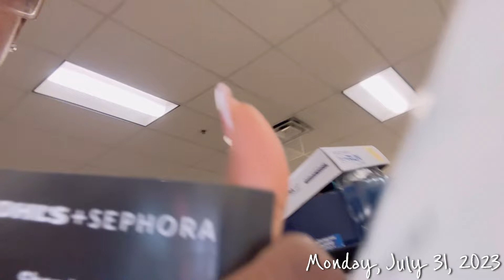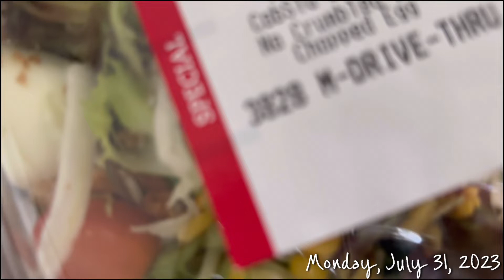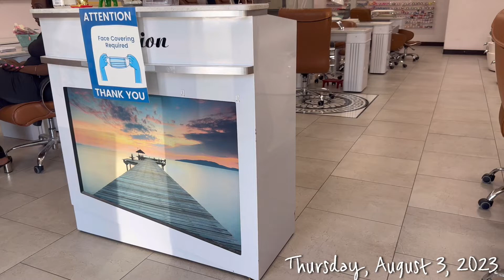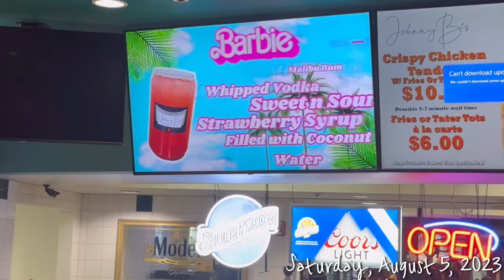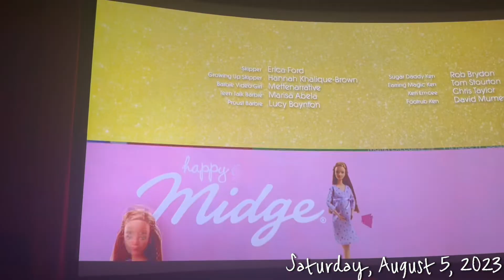WEEKLY VLOG | BBQ + Pool Party | Kohl’s + Sephora Run | I’m A Pescatarian Y’all | Barbie Movie |S1E2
Hey bunnies 💕 thanks for tuning in to another episode! Come spend the week with me! I went to my best friend’s BBQ/Pool Party, I made a kohl’s/Sephora run, I had a dentist appointment, got my nails done & saw the Barbie movie! A time was had!

Amazon Storefront

I truly appreciate each and every one of you who follows me through my shenanigans on my channel LOL I want you guys to laugh, enjoy & feel me as I go through this thing called life.

Also click that bell so you can be informed when a new video is dropped!